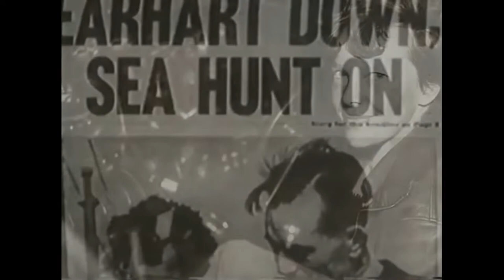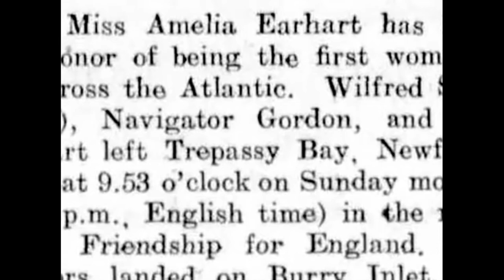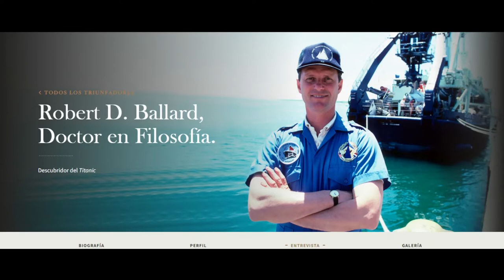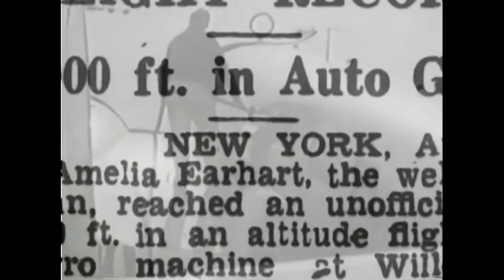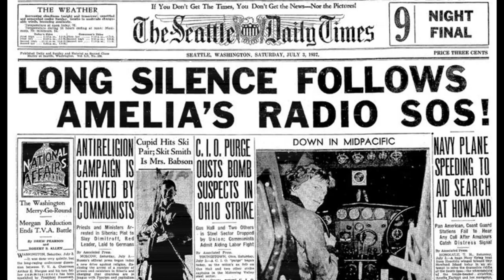¿Conoces las misteriosa historia de Amelia Earhart?- No te pierdas esta increíble historia! 🛩️​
El 24 de julio de 1898 nació Amelia Earhart, la piloto más famosa de todos los tiempos. Sus grandes logros le proporcionaron fama mundial, pero su avión desapareció durante su último desafío: la vuelta al mundo. Algunos historiadores creen que Amelia podría haber vivido como náufraga en una isla desierta, pero no se tienen suficientes pruebas como para afirmarlo por completo.
Earhart se convirtió en la primera mujer que realizó la travesía del Atlántico en solitario.
En su último vuelo junto con su copiloto y navegante, el capitán estadounidense Frederick J. Noonan, intentaron circunvolar el globo en un bimotor Lockheed Electra 10-E siguiendo la línea del ecuador.

Música por:
Just Chill